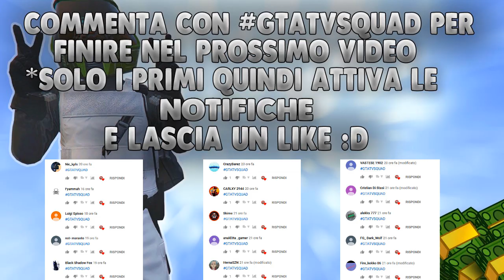💸GTA 5 ONLINE*SOLO*GLITCH SOLDI INFINITI [UNICO FUNZIONANTE]💸DUPLICARE AUTO [1.8MLN OGNI 4 MINUTI]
►Pagina Facebook: GTA TV
►Profilo Instagram: gta_tv_official

PSN:
► xGta_Tv_YTx

►FOUNDERS